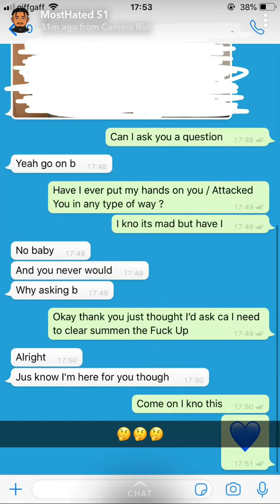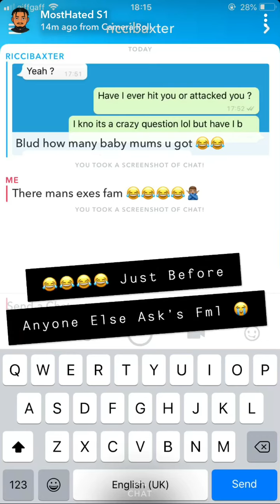S1 (12 World) Responds To His Baby Mum Saying He Beat Her Up